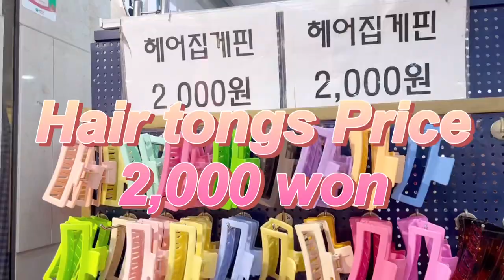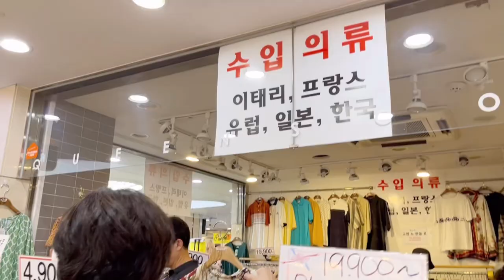Shopping in korea vlog 🇰🇷 Summer fashion 🧸 accessories at Gotomall underground Shopping center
Today's video is Goto Mall's summer fashion & accessories at Gangnam Express Bus Terminal Station.